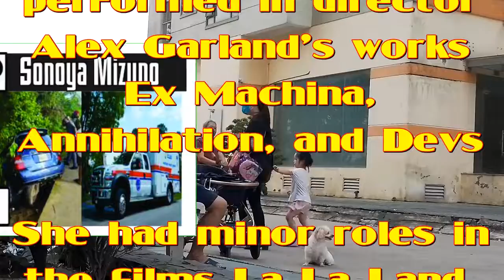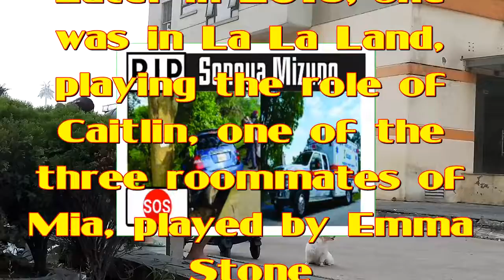Sonoya Mizuno! Too shocked!